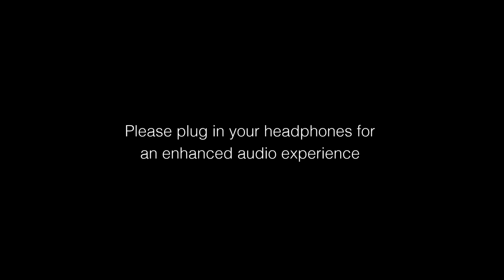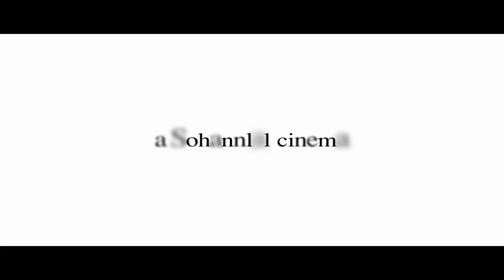KADHAVEEDU /കഥവീട് / Trailer (((-1-)))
Kadhaveedu / കഥവീട് / House of Stories

a SOHAN LAL cinema

Lyrics, Screenplay & Direction SOHAN LAL  music M.JAYACHANDRAN story M.T.VASUDEVAN NAIR, VAIKKOM MUHAMMAD BASHEER & MADHAVIKUTTY Executive producer JOB G UMMAN distribution KUTTAMATHU FILMS   cinematography T.D.SREENIVAS  edit V.T.SREEJITH art ARUN KALLUMMOODU costumes INDRANS JAYAN make-up RAJIV ANKAMALY prod.controller BENCY ADOOR asso.dir.K.C.PRAVEEN stills SANTHOSH ADOOR design JISSEN PAUL pro VAZHOOR JOSE Produced by VISUAL DREAMS

Plot outline
The storyline can be described as three husbands, three wives and a bachelor.The light moments of family life, the pros and cons of Husband Wife relationships are all being dealt carefully in the movie.